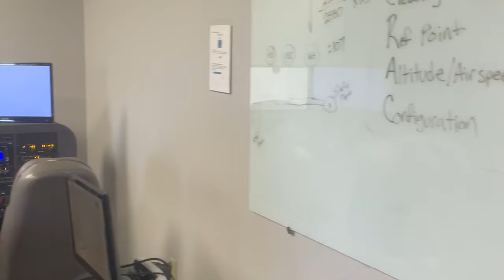ATP FLIGHT SCHOOL WEEK 1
My first week at ATP and my experience starting as a student pilot. Enjoy!